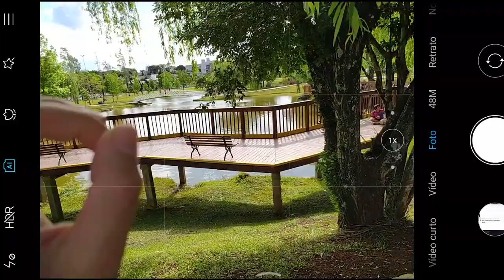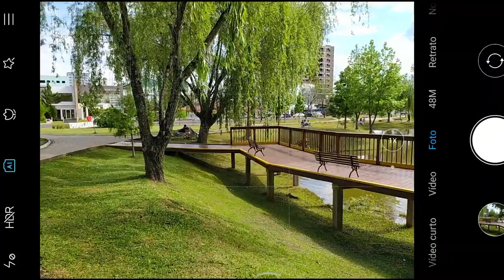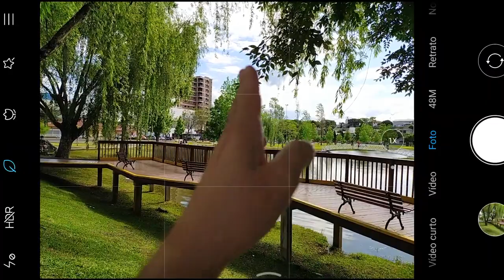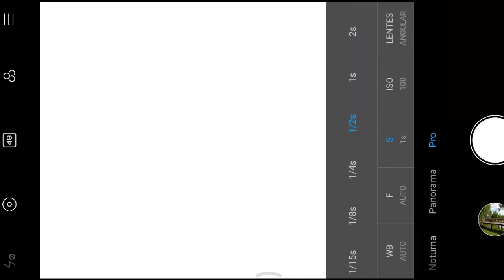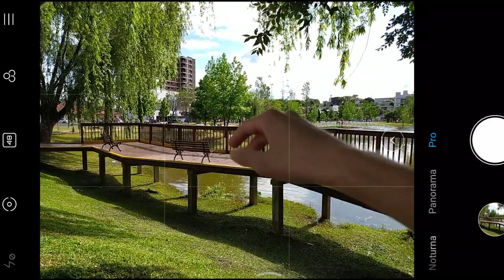ÂNGULO CERTO para criar FOTOS PROFISSIONAIS de Paisagens com o Celular